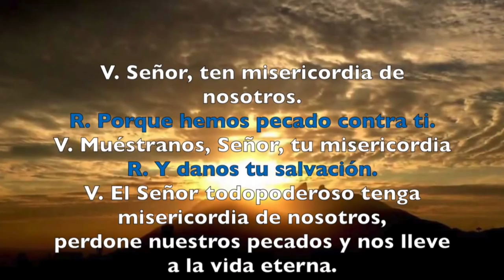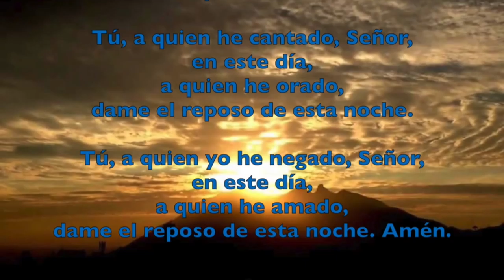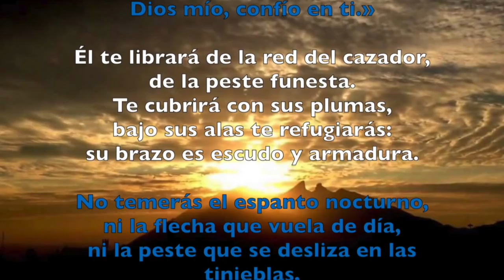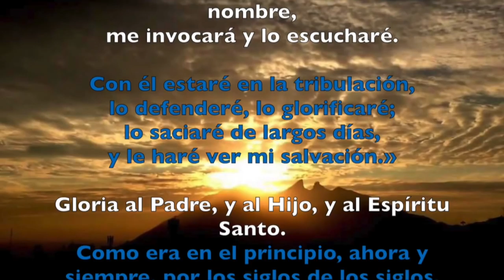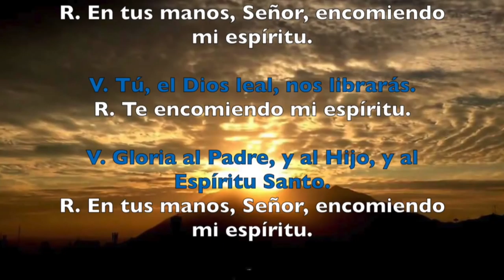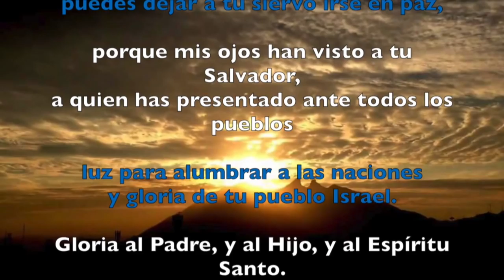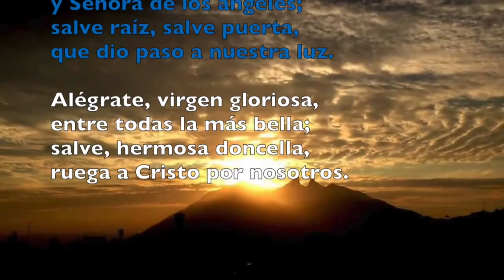Oración de la noche (Completas), DOMINGO 11 DE MARZO 2018 | Padre Sam